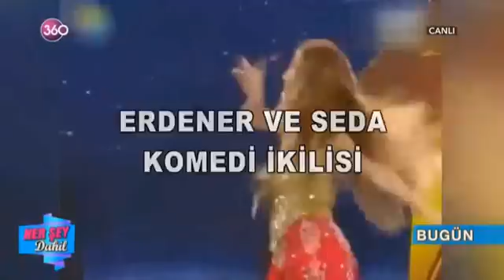Her Şey Dahil 06 12 2016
Ekranların en sevilen ikilisi Alişan ile Çağla Şikel "HER ŞEY DAHİL" ile ekranlara geri dönüyor… Her gün evlerinize konuk olacak ikili, sağlıktan modaya, doğal yaşamdan hobilere, dekorasyondan, ev ekonomisine, lezzetli yemeklerden Türk ve dünya mutfağına kadar zengin içeriğiyle karşınızda olacak... Ünlü konukların dahil olacağı "HER ŞEY DAHİL", yepyeni içeriği ile yine ezber bozacak…